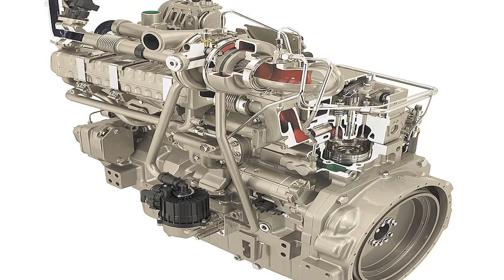Iron Talk #634-Tier 4 Engines (From Ag PhD #634 5/30/10)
Darren talks about the new Tier-4 engines coming to tractors in 2011.